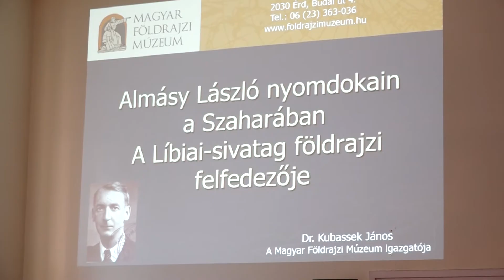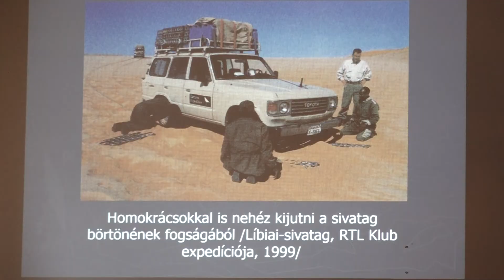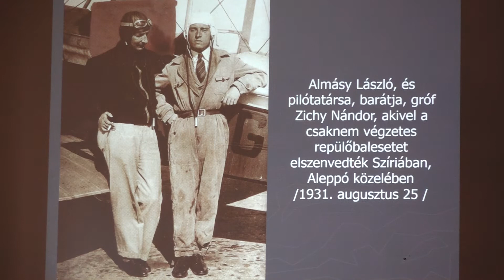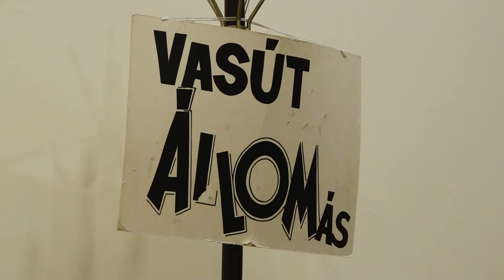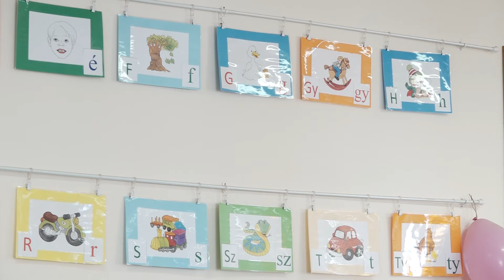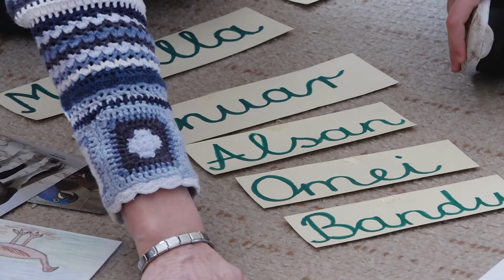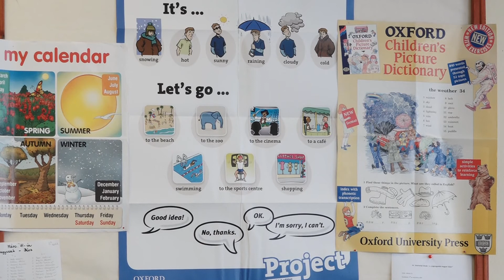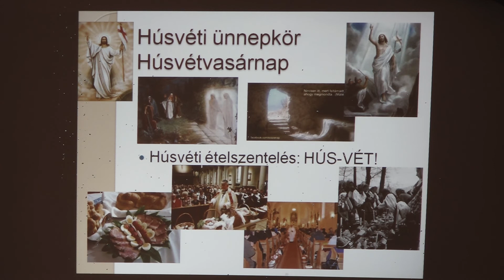Csongrád Tv - Híradó - 2016.03.25.